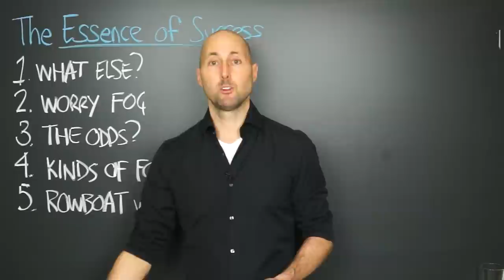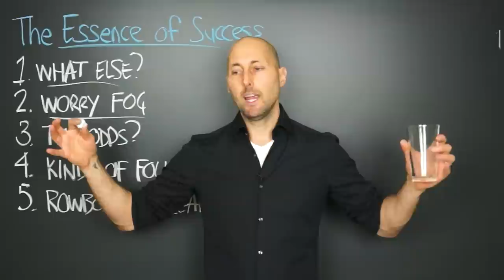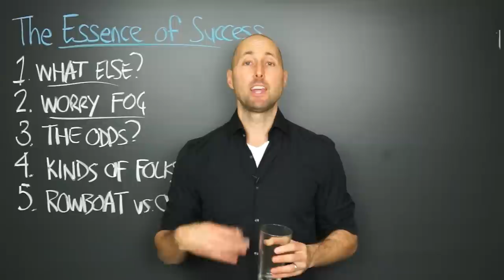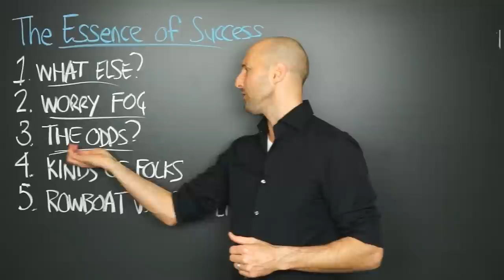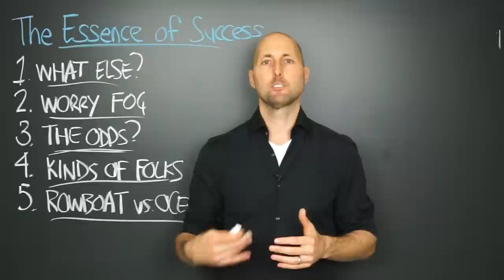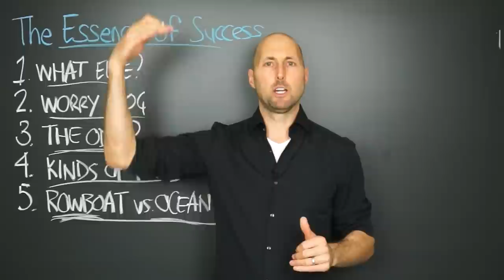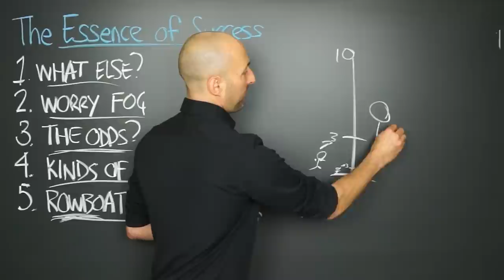PNTV: The Essence of Success by Earl Nightingale (#183)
Here are 5 of my favorite Big Ideas from "The Essence of Success" by Earl Nightingale. Hope you enjoy!